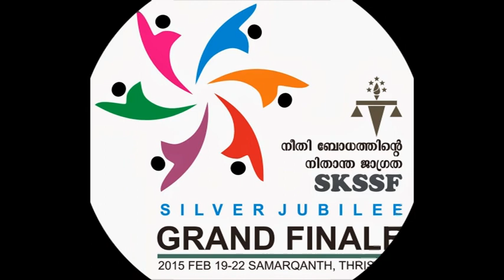Skssf Silver Jubilee Grand Finale Title Song 2015